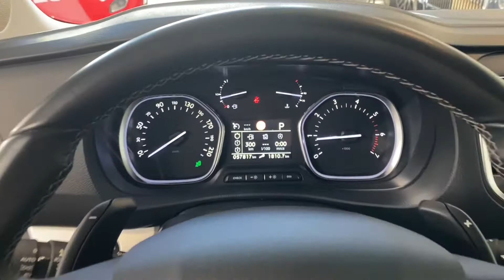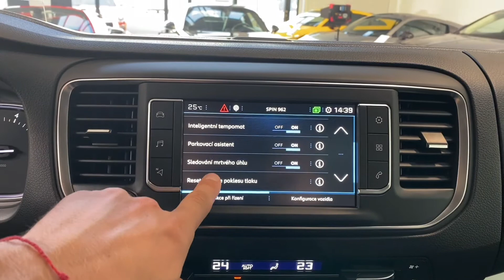Peugeot Traveller - 2.0 BHDI*A/T*LONG*ALLURE*CZ*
Výbava: Paket Drive Assist = Adaptivní tempomat, Collision Risk Alert, Active Safety Brake - Paket Bezpečnost = Systém rozpoznání dopravního značení + Driver Attention Alert, Hlídání jízdního pruhu, Hlídání mrtvého úhlu, El. ovládaná sedadla vpředu (vyhřívaná, masážní), Parkovací senzory (přední, zadní), Satelitní navigace, Automatická 8-stupňová převodovka, Panoramatická střecha, Head-Up displej, Palubní počítač, Dotykový displej, LED denní svícení.